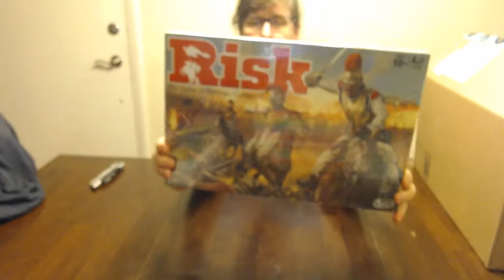Risk Game 2018 11 25 16 49 16